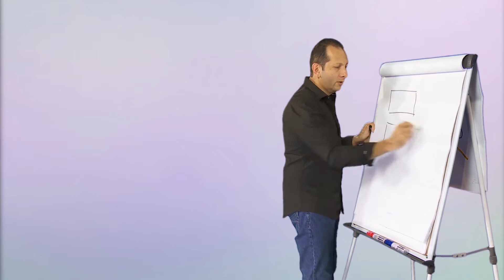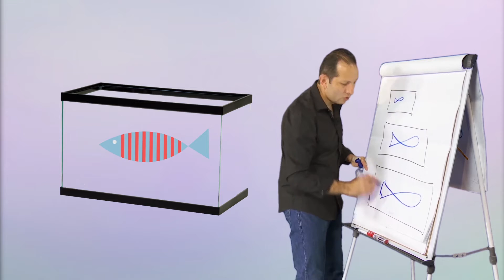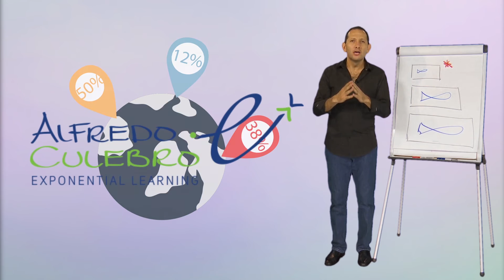Alfredo Culebro habla sobre el "CONTEXTO"